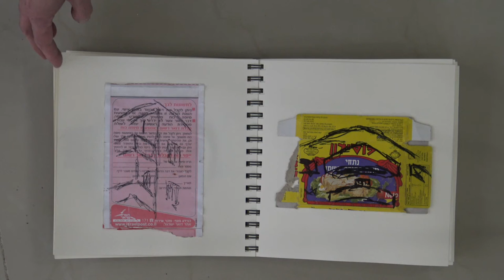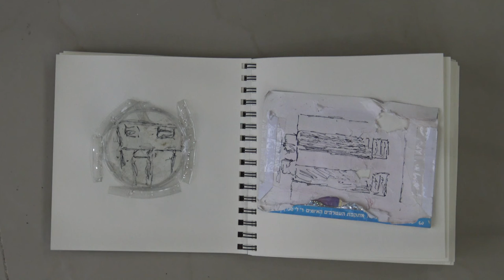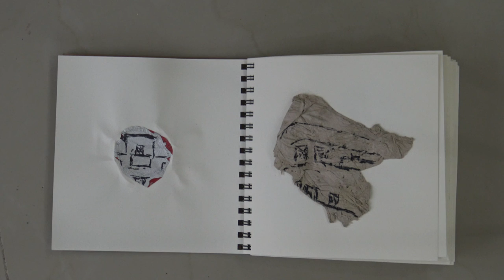Petra Paul Trash Art VII